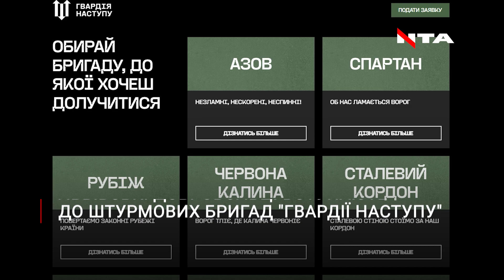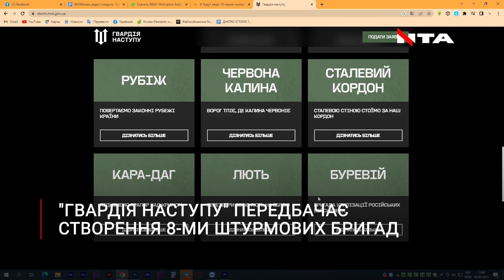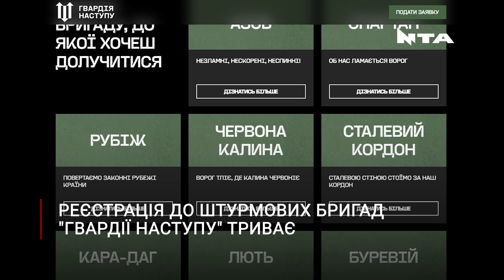Львів'яни вступають до штурмових бригад "Гвардії наступу". Набір триває!